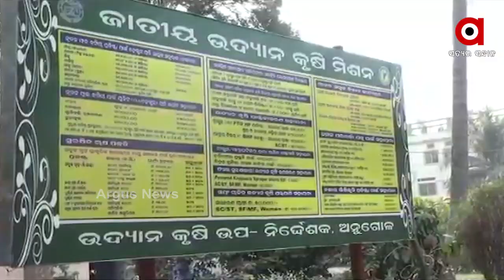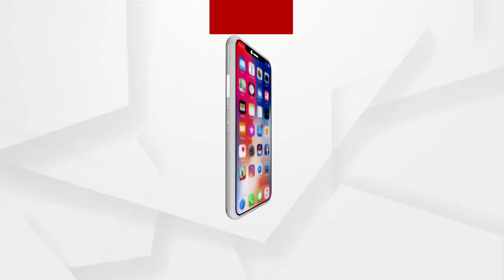ବାବୁଙ୍କ ପୁଅ ରିସେପସନ୍ ପାର୍ଟି ପାଇଁ ବଦଳିଗଲା ନିୟମ ...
ବାବୁଙ୍କ ପୁଅ ରିସେପସନ୍ ପାର୍ଟି ପାଇଁ ବଦଳିଗଲା ନିୟମ । ସବୁ ଆଇନ କାନୁନକୁ ଦଳି ମକଚି ସରକାରୀ ଆଦର୍ଶ ଉଦ୍ୟାନରେ ଆୟୋଜନ କଲେ ଭୋଜି । ହେଲେ ଏତେ ସବୁ ପରେ ବି କିଛି ଭୁଲ କରିନାହାଁନ୍ତି ବୋଲି କହୁଛନ୍ତି ଅନୁଗୁଳ ଉଦ୍ୟାନ ବିଭାଗ କୃଷି ଉପ ନିର୍ଦ୍ଦେଶକ.